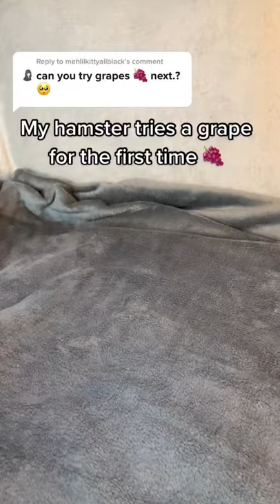My Hamster Tries A Grape For The First Time. The Grape Disappeared So Fast😳